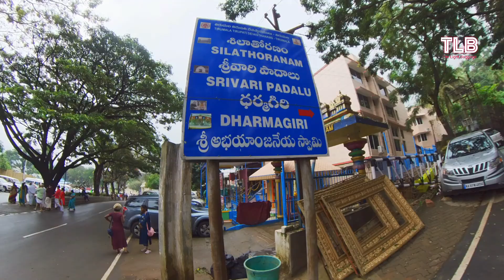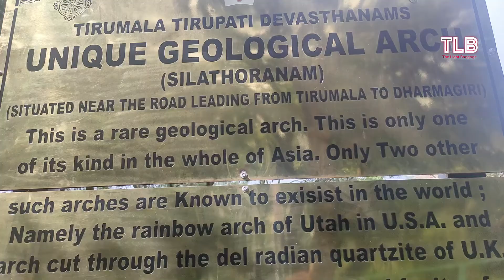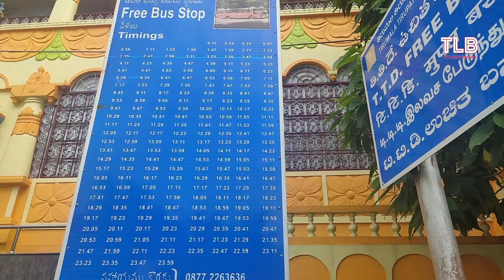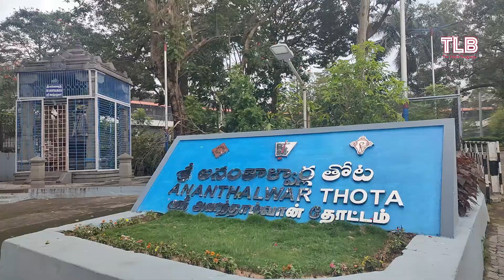Tirumala Trip Part 2 | Silathoranam | Tirumala temple Darshan details | Museum | AP Tourism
Continuing our Tirumala series with exploring the hill temple town and details about the darshan.

Gadgets used:

Insta360 one x2
Canon EOS M200 Mirrorless camera